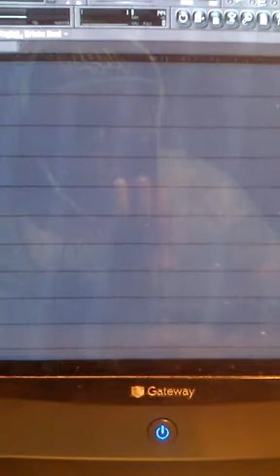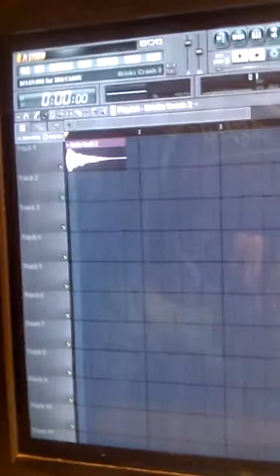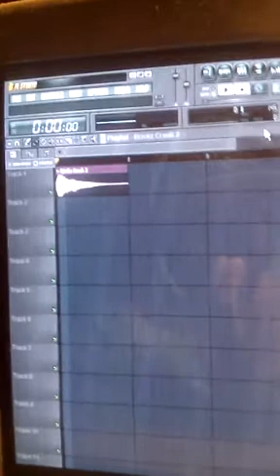How to make samples match to the bpm in FL Studio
Brickz the producer with a turtorial on how to stay on beat with samples